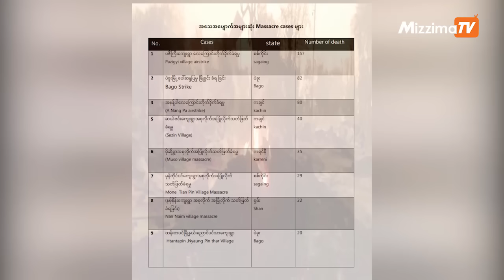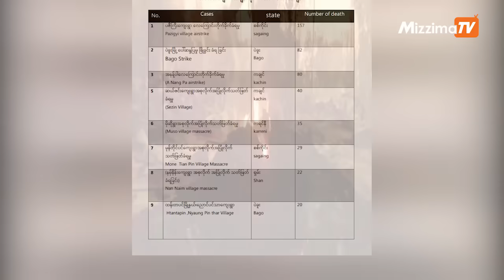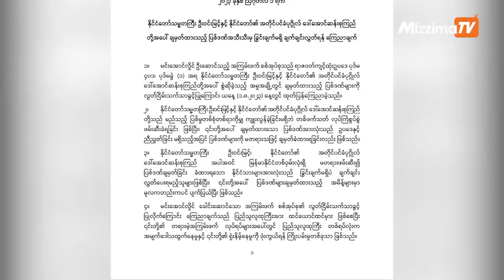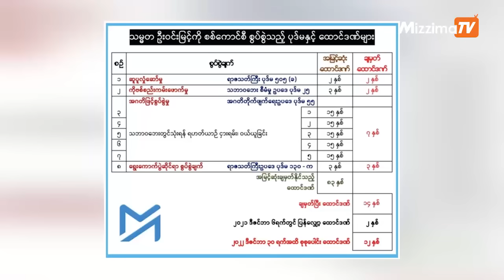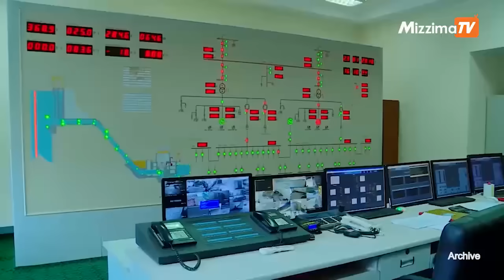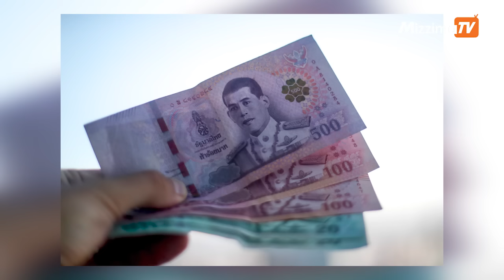Weekend News Roundup | August 5, 2023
ဒီအစီအစဥ်မှာ ပြီးခဲ့တဲ့ သီတင်းပတ်အတွင်း Mizzima က ထုတ်လွှင့်ခဲ့တဲ့ သတင်းတွေထဲက စိတ်၀င်စားဖွယ်နဲ့ အရေးကြီးသတင်းတွေကို ရွေးချယ်ပြီး ပြန်လည် ထုတ်လွှင့်ပေးသွားမှာပါ။
00:31 စစ်အာဏာသိမ်း နောက်ခြောက်လသက်တမ်းထပ်တိုးမှု အမေရိကန်နဲ့ကုလ စိုးရိမ်တကြီးတုံ့ပြန်တဲ့သတင်း
03:51 ကရင်နီစစ်ရှောင် ၁၄၀၀ ကျော်ထံ  အာဆီယံ AHA Centre အကူအညီ ပထမဆုံးပေးအပ်တဲ့သတင်း
15:35 အကျပ်အတည်းကိုတာရှည်စေမယ့်စီရင်ချက်အဖြစ် ထိုင်းဝန်ကြီးချုပ်နေရာမဲခွဲဆုံးဖြတ်မှုကို ပါလီမန်ရွှေ့ဆိုင်း တဲ့သတင်း
17:03 ကမ္ဘောဒီးယားဝန်ကြီးချုပ်ဟွန်ဆန်က ရွေးကောက်ပွဲဝေဖန်သူတွေကို ပြစ်တင်ပြောဆို တဲ့သတင်း
21:08 မြန်မာစစ်အုပ်စုထံ စစ်လက်နက်ပစ္စည်း ရောင်းချမှု ပိတ်ဆိုရန် စင်ကာပူ အစိုးရ ပြတ်သားသင့်ဟုဆို တဲ့ သတင်း
23:50 ဘင်္ဂလားဒေ့ရှ်နိုင်ငံဘက်က ငါးအဝယ်ရပ်လိုက်တာကြောင့် ရခိုင်နယ်စပ်ကုန်သွယ်ရေး ထိခိုက်တဲ့သတင်း